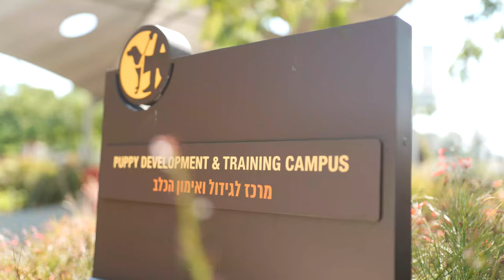Israel Guide Dog Center - Tour with Lucy Ayoub